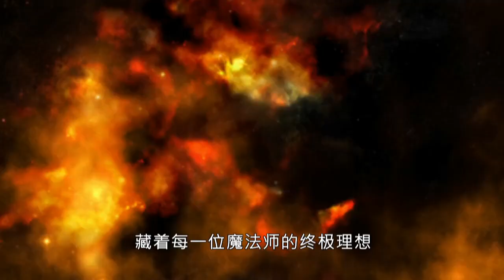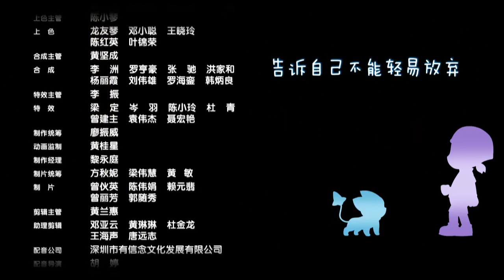洛克王国3八大徽章 第40集：八大徽章的力量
《洛克王国大冒险3八大徽章》（原名《洛克王国大冒险3最强之路》）是腾讯出品的动画片，故事人物情节改编自儿童社区游戏《洛克王国》。（注：本部是以众人刚到魔法学院为背景，前两部毫无关系）

新的学年开始了，洛克和他的伙伴们努力学习，向最高难度的徽章发起挑战。然而，当洛克王国洛克和朋友们初次踏入幽暗空间时，却得知学院遭遇了空前的危机，播出由于时光扭曲，他们回到一个月之后的学院，此时学院已经完全沦陷，所有学生和老师都被恩佐控制。洛克和伙伴们想尽办法回到了原有的时空，找出的圣光羽石，粉碎了恩佐的阴谋，学院的危机被悄悄解除。

中文名: 洛克王国大冒险3八大徽章
原版名称: 洛克王国大冒险3最强之路
别    名: 洛克王国大冒险3强者之路、洛克王国大冒险3
动画制作: 韩武丹、林颖
类    型: 儿童
原作品: 洛克王国
出品公司: 韩武丹，林颖
地    区: 中国
角色设计: 洛克、迪莫、可丽、火花、菲尔特、水蓝蓝、圣安德鲁国王、格里芬、沃尔克、拉瓦、恩佐、恶魔叮、库伦、鸡牛部队、古钟蛇、鬼眼狂虫、艾迪、萌萌、斯诺克、雪莉
导    演: 丘峰、寒竹青隆
编    剧: 黄伟健、图艺工作室、魔方工作室群、广州求奇创作室
制片人: 方耀强, 黎永庭
制片人: 朱永艳
集    数: 40 集（每集23分钟，原104集，每集12分钟）
主要配音: 邓红、祖丽晴、刘红韵、陈铁、赵然、郭瑞、白文显、李旭乔
首播电视台: 江苏优漫卡通
音    乐: 魔法时刻》、神宠传说》
播放期间: 2015年6月21日-2015年8月15日
其他电视台: 金鹰卡通、卡酷少儿、炫动卡通, CCTV-少儿、江西卫视、深圳少儿, CCTV-1、武汉少儿、山西少儿
出品人: 廖振威、杨帆
网络播放: 乐视视频、腾讯视频
提    供: 腾讯
发行时间: 2015年
制作机构: 苏州盛世光华动漫有限公司
播出时间: 19点
首播时间: 2015年6月21日

分集目录
1.我要成为最强的魔法师
2.洛克的新朋友
3.刁蛮的公主
4.魔法大考验
5.迪莫的特训
6.皇家城堡大失窃
7.永别了菲尔特
8.天空城奇遇
9.比赛日来临
10.最大的敌人是自大
11.逆转的实力
12.晋级 洛菲丽队
13.正义是不会改变
14.寂寞的彼得大道
15.铁石心肠的机械系队
16.八强诞生
17.光明对黑暗
18.神秘的时空隧道
19.恩佐的秘密
20.八大徽章的秘密
21.可怕的对手
22.卑鄙的信条
23.无敌非凡的逆袭
24.最后的机会
25.黑巫师集团的内讧
26.洛克的日记
27.洛菲丽队内讧
28.八大徽章的力量
29.勇闯拉布朗广场
30.专注才会成功
31.水中的海市蜃楼
32.桑德的考验
33.信任的力量
34.黑轮的阴谋
35.智夺冰系徽章
36.魔法工学助手招聘
37.完美的合作
38.幽系宠物的报复
39.大草原危机降临
40.八大徽章的力量

第1集 我要成为最强的魔法师
　　洛克为了实现大魔法师的梦想，只身前往魔法学院报道，魔法学院的老师们都等待着洛克的到来。然而恩佐也发现了洛克，并看出了他的潜能，于是恩佐派库伦和鸡牛部队去抓洛克。格里芬院长看情况不妙，立马派路易斯去保护洛克。究竟谁能胜利呢？洛克不能实现他的大魔法师梦想。

第2集 洛克的新朋友
　　恩佐计划失败，路易斯成功带领洛克回到魔法学院。即将来临的八大徽章挑战赛需要三人组成一队，这让人生地不熟的洛克犯了难。洛克决定交些朋友一起参加八大徽章挑战赛，他一出校门就发现可丽希亚和菲尔特正在清扫魔法学院。菲尔特遭到费得的欺负，洛克出手相救，最后他们成了好朋友。

第3集 刁蛮的公主
　　菲尔特为了变强而进行特训，此事被洛克发现，于是他们三人一起去宠物园特训。三人积累了实战经验，可丽希亚在看过一本童话书后灵感大发，她命令洛克和菲尔特臣服于自己，洛克当然不答应，于是二人展开决斗。最终洛克获得了胜利，可丽因此陷入苦恼。菲尔特安慰可丽，三人又成为了好朋友。

第4集 魔法大考验
　　魔法课上，杰瑞西老师给大家讲解魔法知识。下课后费得用变形术恶搞菲尔特，被洛克阻止。费得不服，二人到杰诺斯深海比试。洛克看穿了费得的把戏，费得计划失败。与此同时，恩佐发动黑魔法操控宠物，让库伦和鸡牛部队抓回洛克和迪莫。库伦的进攻被杰瑞西阻止，杰瑞西决定把打败这些怪物作为洛克他们的考试……

第5集 迪莫的特训
宠物在和自己系别相等的地区试炼才能快速升级，于是菲尔特在杰诺斯深海试炼，可丽希亚在维苏威火山试炼，而洛克王国却没有一处适宜光系宠物试炼的地方。看到菲尔特和可丽希亚的宠物等级急速飙升，洛克心急如焚，可他还是没有找到试炼的地方。心灰意冷的洛克来到拉布朗矿山，遇到了恩佐一伙。

第6集 皇家城堡大失窃
　　国王圣安德鲁要前往魔法学院进行演讲，可他却发现皇冠没了。着急的圣安德鲁册封可丽希亚为寻宝特使。经过一番搜寻，可丽希亚发现这是宠物饭桶为了遮住自己的屁股耍的小把戏。菲尔特为饭桶做了一个木桶，饭桶高兴地离开了。国王的皇冠终于找了回来，这次事件得以圆满落幕。

第7集 永别了菲尔特
　　菲尔特正在努力练习，此时猫头鹰璐璐送来家书。菲利斯特让菲尔特回家学习厨艺，这让菲尔特情绪十分低落。洛克发现了他的异常，于是和可丽希亚一起开导他。此时威风组出现，而之前收到的家书竟是费得的恶作剧。洛克三人组合力打败了威风组，菲尔特终于拿到了真正的家书。

第8集 天空城奇遇
　　洛克和费得等人在魔药课上学习制作魔法水，途中费得使坏，导致洛克他们的魔法水没有制成。据说天空城有很多珍贵的野生宠物，而只有皇家魔法师才可以进入。洛克对天空城憧憬不已，于是他和伙伴们偷偷溜进天空城。然而他们的计划被躲在一旁的费得发现，威风组决定趁机报仇。

第9集 比赛日来临
　　八大徽章资格赛特训开始，洛克、菲尔特、可丽希亚三人专程来到人鱼湾，进行地狱式训练。大家都干劲十足，只有可丽希亚悠闲自在，这让洛克头疼不已。在另一边，费得称自己找到了对付洛克的方法。在可丽希亚的任性之下，特训无法顺利进行。就在此时，可丽希亚他们发现了新的宠物……

第10集 最大的敌人是自大
　　八大徽章资格赛的小组赛展开，十六强淘汰赛已经进行了两场，非凡的无敌少年队和卡普的帝皇骑士队率先获得胜利。接下来是洛菲丽队对战魔加力队，但洛菲丽队的队员还未到齐，洛克下落不明。就在菲尔特和可丽担心时，洛克骑着魔法扫帚赶到现场，出尽了风头。比赛终于开始了，洛菲丽队能获胜吗？

第11集 逆转的实力
　　一大早洛克就拉着菲尔特和可丽训练。四个小时过去了，大家都疲惫不已，但洛克还要坚持训练。洛克一心想要战胜卡普，整个人陷入疯狂之中，对此菲尔特和可丽毫无办法。此时教授出现，他劝说洛克休息，并称要带他们去训练的好地方。下午，洛克等人来到通天塔，见到了护塔魔法师克拉克……

第12集 晋级 洛菲丽队
　　八大徽章资格赛进入第三轮，这次比赛采取定向越野的形式。洛菲丽队对战海市蜃楼队，每队都有一张地图，而找到优胜奖杯所在地的队伍获胜。洛克等人按照地图寻找目的地，却不慎来到了雪人谷。冰雪狼王突袭洛克等人，一场战斗后，雪人谷消失了，取而代之的是一片沙漠……常，于是和可丽希亚一起开导他。此时威风组出现，而之前收到的家书竟是费得的恶作剧。洛克三人组合力打败了威风组，菲尔特终于拿到了真正的家书。

第13集 正义是不会改变
　　比赛已经开始了，菲尔特和洛克险些迟到。原来他们在途中遇到了虐待宠物的小贩，洛克出手相助。菲尔特和洛克将受伤的宠物送到医院，因此耽误了时间。这次的比赛是机械系的铁石心肠队对战虫系的天罗地网队，而他们采取的作战方式都十分暴力。尽管洛克等人气愤不已，可他们也毫无办法。

第14集 寂寞的彼得大道
　　洛克等人来到繁华的彼得大道，这里有神秘的地下场景供人们探索。一番游玩后，洛克三人遇到了迷路的曼陀罗猪，于是他们决定帮曼陀罗猪找到主人。洛克等人四处打听，却一无所获。此时有人称这只曼陀罗猪是乌塔尔的宠物，而乌塔尔以宠物表演为生。曼陀罗猪在一次表演中失败，因此遭到了主人的嫌弃。

第15集 铁石心肠的机械系队
　　明天就要开始新一轮的比赛了，洛克带菲尔特和可丽到宠物园放松。没想到机械系的铁石心肠队也来到了这里，队长金刚对罗达战车进行着地狱式的训练。见此情形，洛克上前劝说，但并无效果。没多久罗达战车就昏了过去，而金刚把这一切都怪罪在洛克身上，他向洛克发起挑战。　　八大徽章资格赛的小组赛展开，十六强淘汰赛已经进行了两场，非凡的无敌少年队和卡普的帝皇骑士队率先获得胜利。接下来是洛菲丽队对战魔加力队，但洛菲丽队的队员还未到齐，洛克下落不明。就在菲尔特和可丽担心时，洛克骑着魔法扫帚赶到现场，出尽了风头。比赛终于开始了，洛菲丽队能获胜吗？

第16集 八强诞生
　　洛菲丽队顺利晋级八强，洛克等人来到通天塔，探望卧病的克拉克。他们在塔里遇到了龙飞九天队的卢瑟儿，卢瑟儿不仅偷偷摸摸，手上还拿着克拉克的咕噜球。洛克等人质问卢瑟儿，卢瑟儿称克拉克是自己的叔叔，并趁机溜走。疑惑的洛克一行人见到克拉克，而克拉克的咕噜球正是被卢瑟儿抢走了……

第17集 光明对黑暗
　　为了打败卡普，洛克、菲尔特、可丽三人在宠物园加紧练习。没想到宠物园竟然遭到破坏，宠物们流离失所，而犯人竟是呆火鸟。深夜，洛克三人潜入宠物园，阻止呆火鸟再次破坏宠物园。呆火鸟遭到众人围攻，渐渐败下阵来。此时突然电闪雷鸣，巨大的龙卷风朝宠物园袭来……常，于是和可丽希亚一起开导他。此时威风组出现，而之前收到的家书竟是费得的恶作剧。洛克三人组合力打败了威风组，菲尔特终于拿到了真正的家书。

第18集 神秘的时之秘道
　　原来这一切都是鸡牛部队搞的鬼，鸡牛部队威胁洛克去见库伦，双方展开激战。迪莫的实力大增，仅凭它一人就完败了鸡牛部队的宠物。鸡牛部队落荒而逃，并将此事报告给恩佐，恩佐计划让黑暗魔法侵蚀洛克。鸡牛部队潜入魔法学院，洛克被黑暗魔法操控。在恩佐的指引下，洛克来到一间奇怪的密室。

第19集 恩佐的秘密
　　菲尔特和可丽发现了洛克的异常，他们决定救回洛克。鸡牛部队挡在他们面前，双方展开激战。在另一边，洛克回到了过去，见到了十年前的格里芬院长。跟随着过去的记忆，洛克发现恩佐竟然是洛克王国的第十三任魔法师。恩佐一心想要研制出长生不老魔法，这才误入黑暗魔法的歧途。

第20集 八大徽章的秘密
　　菲尔特和可丽遭到库伦和鸡牛部队的包围，此时非凡出手相助，击退了库伦一伙。洛克身处禁忌书房，通过时光之门来到了沙漠。此时恩佐正在和魔法学院的老师们对峙，面对不知悔改的恩佐，老师们决定启用八大徽章的圣魔法力量。然而圣魔法不足以和黑暗魔法抗衡，关键时刻雪诺出现……　　八大徽章资格赛的小组赛展开，十六强淘汰赛已经进行了两场，非凡的无敌少年队和卡普的帝皇骑士队率先获得胜利。接下来是洛菲丽队对战魔加力队，但洛菲丽队的队员还未到齐，洛克下落不明。就在菲尔特和可丽担心时，洛克骑着魔法扫帚赶到现场，出尽了风头。比赛终于开始了，洛菲丽队能获胜吗？

第21集 可怕的对手第16集 八强诞生第11集 逆转的实力第6集 皇家城堡大失窃第1集 我要成为最强的魔法师
　　八大徽章资格的最终比赛将会在五个魔幻迷宫内进行，这让大家感到不安。比赛正式开始，大家来到第一个石系迷宫内。洛菲丽队遇到了装病的同伴，不知情的洛克遭到暗算。此时，卡普的帝皇骑士队已经通过了第一关的勇者之桥，而洛菲丽队则被远远甩在队伍最后。洛菲丽队终于来到了勇者之桥，他们能顺利度过漂浮的桥吗？

第22集 卑鄙的信条
　　参赛队伍都通过了第二个魔幻迷宫，进入第三个水系迷宫。帝皇骑士队暂时领先，而排在最后的仍然是洛菲丽队。此时突然下起大雨，路面变得湿滑起来，这让洛克等人头疼不已。为了摆脱倒数第一的名次，洛菲丽队与珍稀宠物队展开比拼。最终珍稀宠物队的小灵狐落败，愤怒的珍稀队队长用魔法偷袭洛克。常，于是和可丽希亚一起开导他。此时威风组出现，而之前收到的家书竟是费得的恶作剧。洛克三人组合力打败了威风组，菲尔特终于拿到了真正的家书。